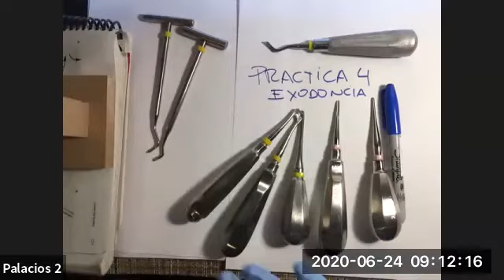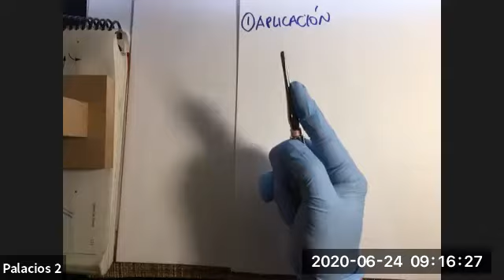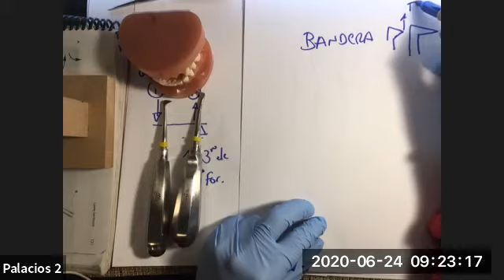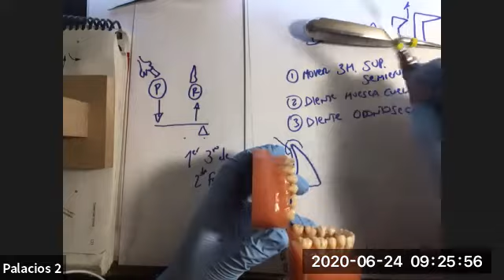CACES USO DE ELEVADORES 22